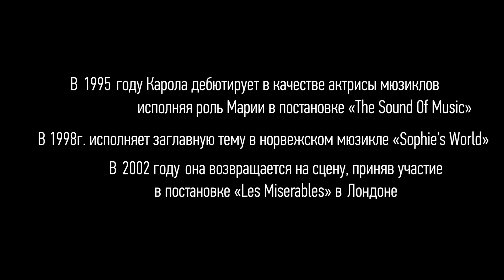КАРОЛА на ПРИЗВАН БЫТЬ ПЕРВЫМ 10/2013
В 1994 году в Нидерландах ей присуждается титул лучшей госпел исполнительницы года.

В 1995 году Карола дебютирует в качестве актрисы мюзиклов, исполняя роль Марии в постановке «The Sound Of Music». Три года спустя она исполняет заглавную тему в норвежском мюзикле «Sophie's World». В 2002 году она возвращается на сцену, приняв участие в постановке «Les Miserables» в Лондоне[1].

Первое место на Евровидении в Риме с песней «Fångad av en stormvind».

Активный член своей христианской общины.

25 альбомов, 39 синглов

3 место на Евровидении в Мюнхене с песней  «Främling»
(84% шведов у экранов страны - рекорд, непобитый до сих пор)

Дебютный сингл «Främling» расходится тиражом в миллион экземпляров — рекорд продаж в Швеции,
до сих пор не побит.

Альбом «Runaway» достигает статуса дважды платинового.
Карола становится первой скандинавской исполнительницей, выступившей в Китае. Церковь Слово Жизни Москва
Присоединяйтесь к нам в соц.сетях: